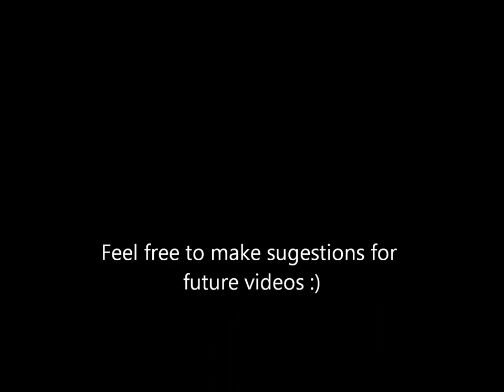History of Italy